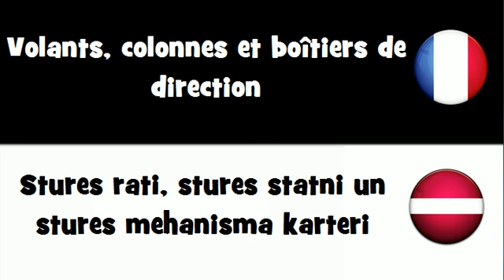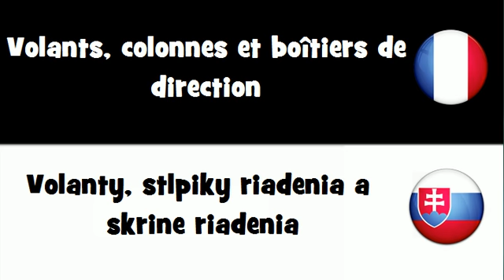Traduction en 20 langues # Volants, colonnes et boîtiers de direction